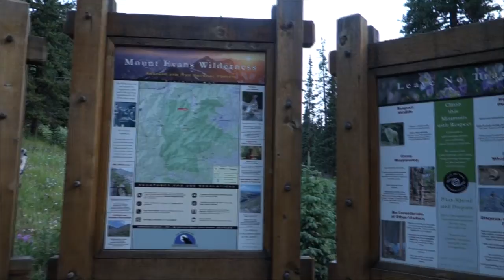Mount Evans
a Summer hike in Colorado. More details at Colorado Chris blog